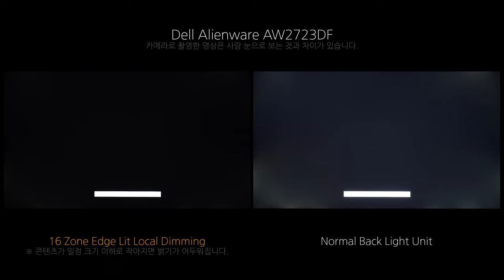Local Dimming - Dell Alienware AW2723DF